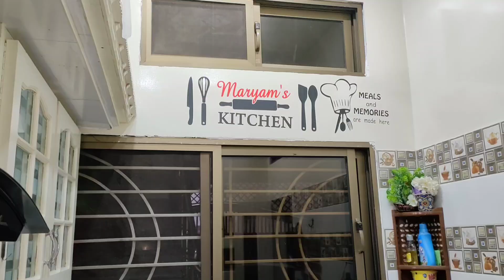8 zero cost kitchen organization tips|free of cost hacks for kitchen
8 zero cost kitchen organization tips|free of cost hacks for kitchen